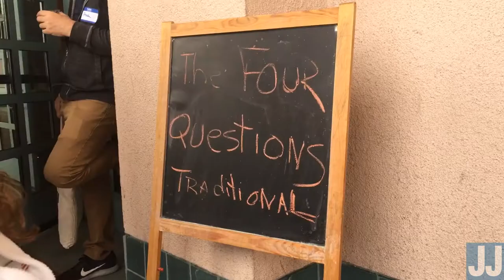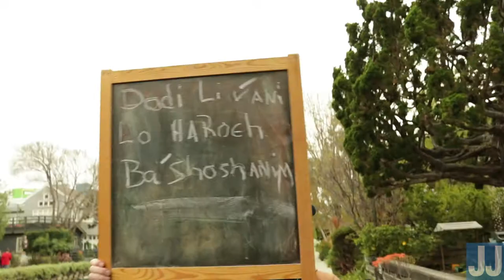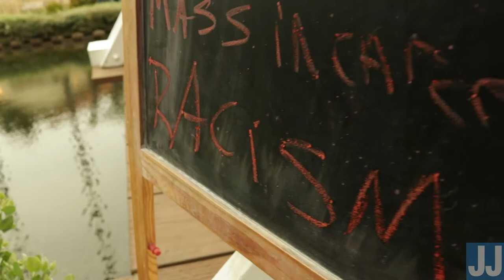Passover Exodus Seder Crawl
Open Temple's inaugural Seder Crawl. Featured by the Jewish Journal.